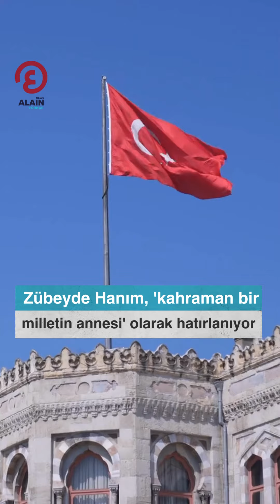Zübeyde Hanım anıldı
Türkiye Cumhuriyeti'nin kurucusu Gazi Mustafa Kemal Atatürk'ün annesi Zübeyde Hanım'ın vefatı üzerinden 101 yıl geçti.